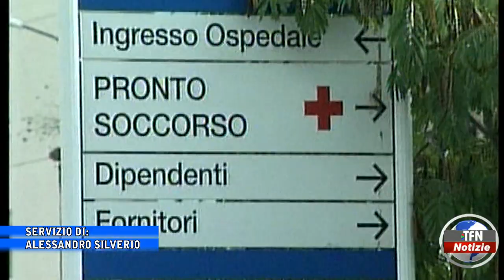Bimbo muore dopo il parto, tre indagati ad Enna